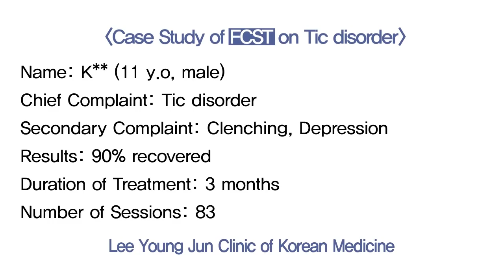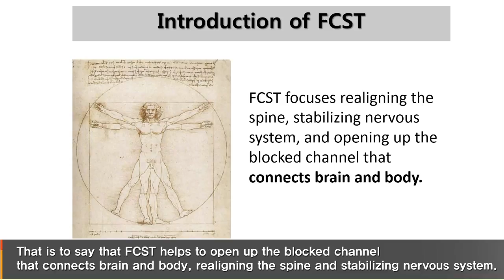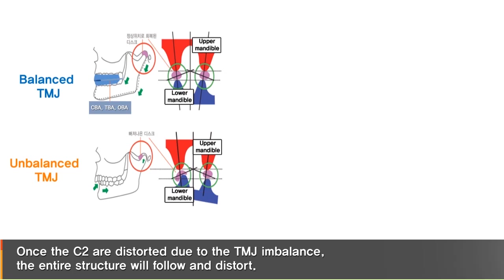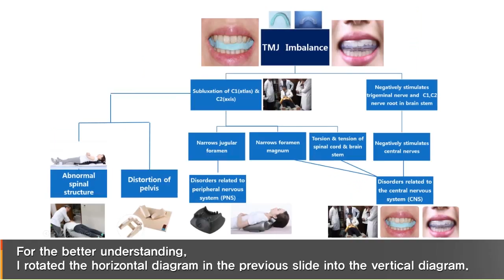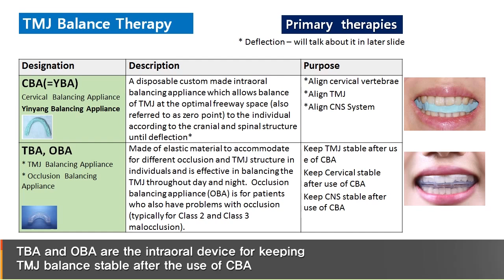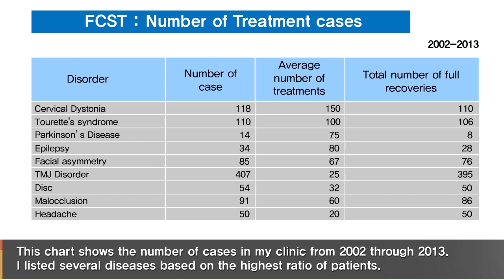Treatment case of Tourette's syndrome / 틱 뚜렛 장애 치료사례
[Chief complaint]
Tourette's syndrome

[Symptoms]
1. Clenching
2. Depression
3. Other 35 TMD symptoms